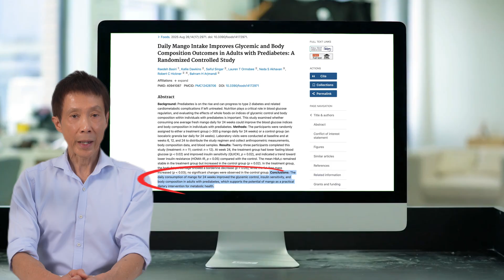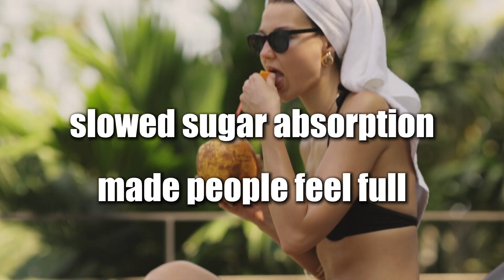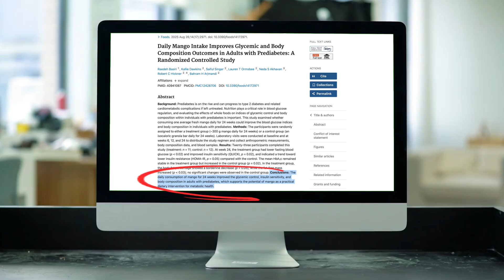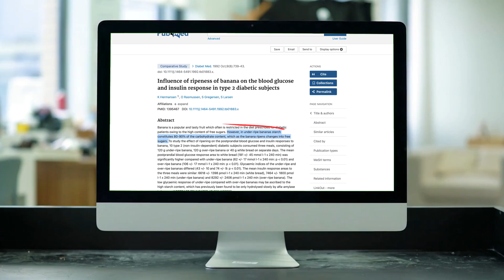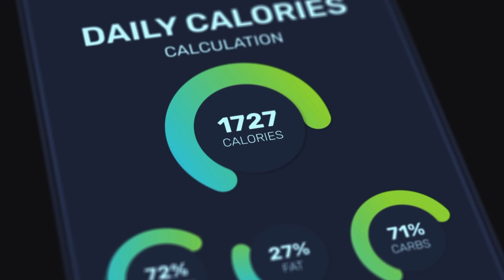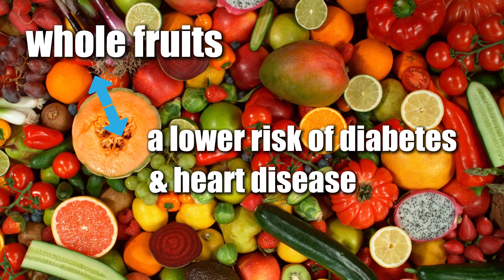The Truth About Sweet Fruit and Blood Sugar | Dr Kiat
What if I told you that some of the sweetest fruits - including mango, grapes, and even bananas - may actually support your blood sugar instead of harming it?

In this episode, Dr Kiat breaks down the science behind whole fruits and blood sugar control, starting with a 24-week clinical study where adults with prediabetes ate one medium mango every day. The results may surprise you.

Recently in Australia, it’s mango season - do you enjoy eating mango?

This episode isn’t about cutting sweetness from your life.
It’s about choosing the kind that loves you back.

You’ll learn:
00:00 – Sweet Fruit and Blood Sugar: The Big Myth
00:35 – The Mango Study Explained
01:16 – Why Insulin Sensitivity Matters
01:44 – What HbA1c Really Tells Us
01:55 – Mango vs Granola: Same Calories, Different Outcome
02:47 – Smart Fruits That Tame Blood Sugar
04:29 – Whole Fruit vs Factory-Made Sweetness
04:54 – How to Eat Fruit the Smart Way
05:53 – The Bigger Picture: What Global Research Shows